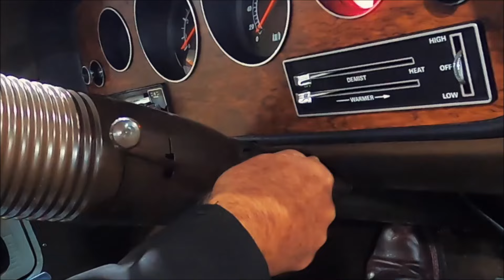For Sale - 2006 HSV VZ Maloo R8 Build No 599 - Quicksilver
Australian Muscle Car Sales proudly presents for sale a stunning 2006 HSV VZ Maloo R8 Build No. 599 presented in Quicksilver.

The HSV Maloo R8 is about as far removed from the idea of a work ute as possible, who would dare tread dirty work boots through this sumptuous car! And yet the Maloo has found a sweet spot here in Australia where it is revered as a very personal quintessentially Australian beast of a car.

Start her up and the initial bark of the big V8 settles into a throbbing 800 rpm idle... What makes the VZ HSV V8 most desireable is the upgrade to the 6.0L LS2 over the previous 5.7L LS1. At HSV they went one better increasing the Clubsport and Maloo's power to 297kW over the quoted 260 kW in the Holden SS's.

Originally sold through Preston Motors Holden, located in Essendon Vic, this car has been meticulously maintained and is presented in immaculate Quicksilver with Black leather / velour trim. Featuring the sought after 6 speed manual gearbox, build no. 0599 has covered a genuine low 51,082 km from new and comes with all the owners log books, manuals and two sets of keys.